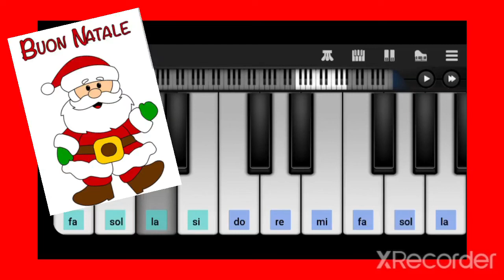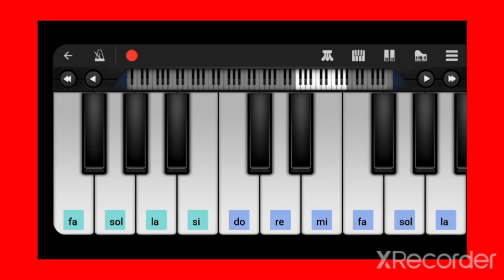Brani Natalizi "The first Noel" tutorial tastiera -prof.Modugno